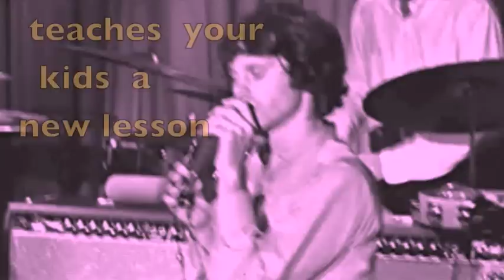Jim Morrison sings your favorite Nursery Rhymes